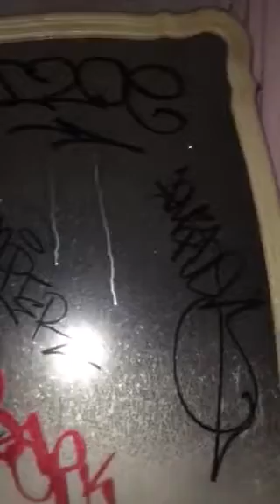Abandoned mansion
Haunted